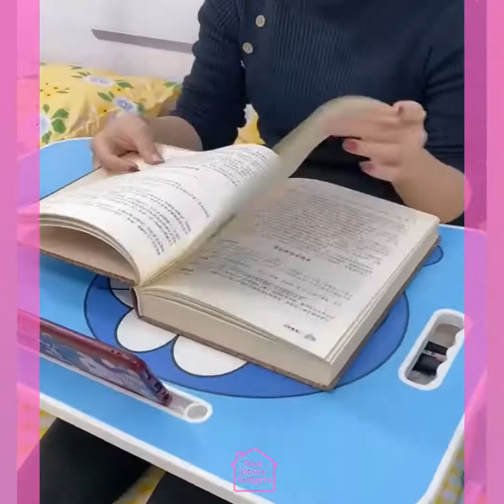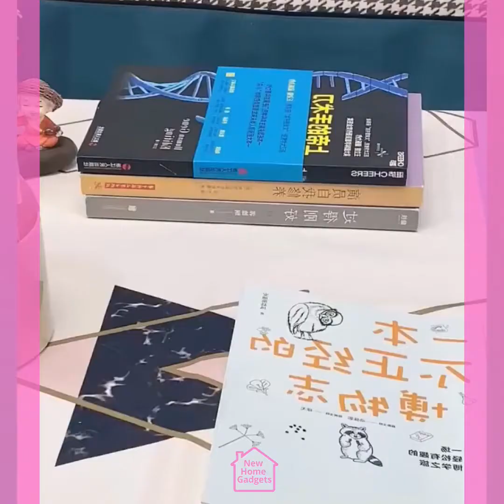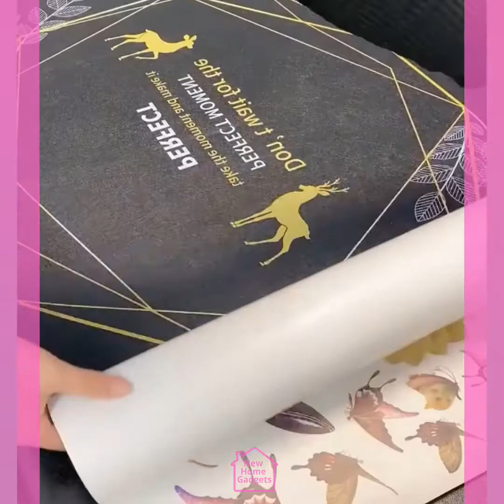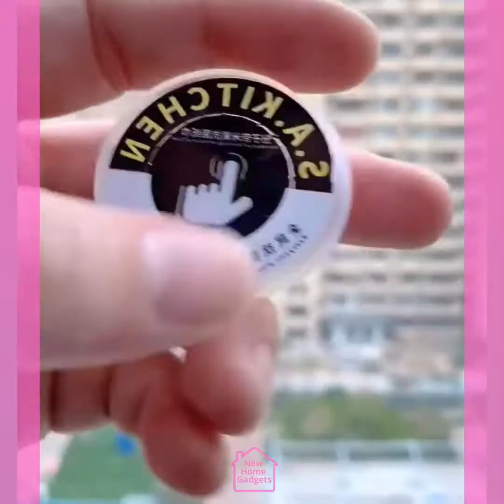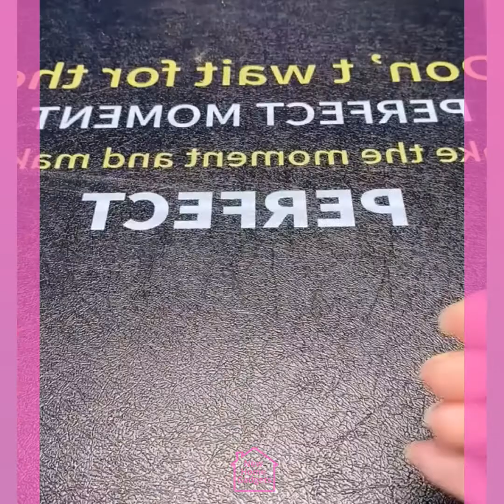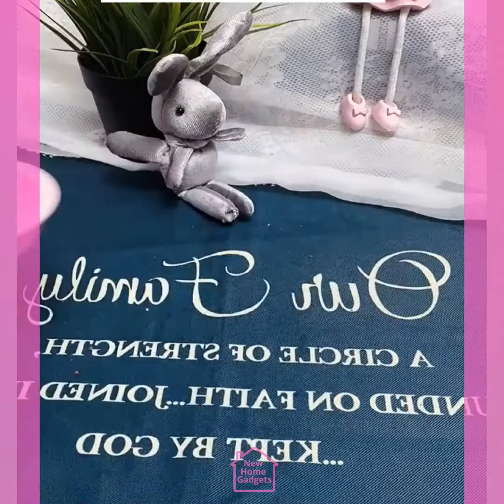🥰 New Gadgets & Versatile Utensils For Home #15 🏠 Appliances, Make Up, Smart Inventions スマートアプライアン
We even get videos to make your life more easy and convenient in the following niches.

Hello Peeps!
1) sewing hacks 2:10
2) clothing secrets 4:10
3) tips and tricks 5:10
4) great skills 6:10
5) latest technologies 7:10
6) cooking supplies 8:10
7) latest gadgets 10:10
8) and a lot more 12:10